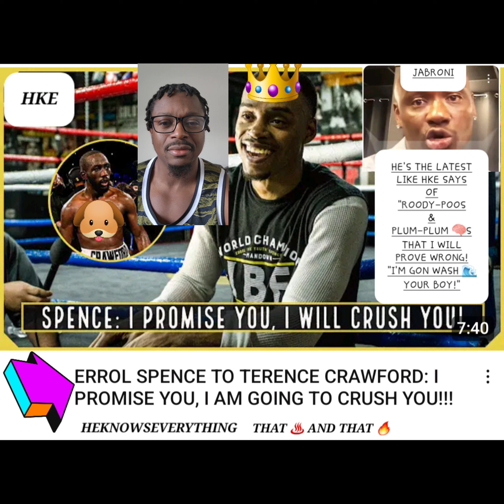ERROL SPENCE WILL MAKE TERENCE CRAWFORD WOO WOO BARK LIKE A CHIHUAHUA 🐶 BEHIND THE DAMN FENCE VOL 9!